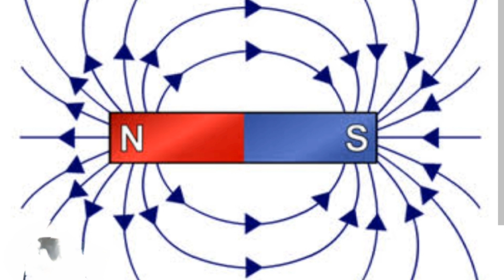Magnetic field lines চুম্বকীয় ক্ষেত্ৰ ৰেখা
understanding magnetic field lines